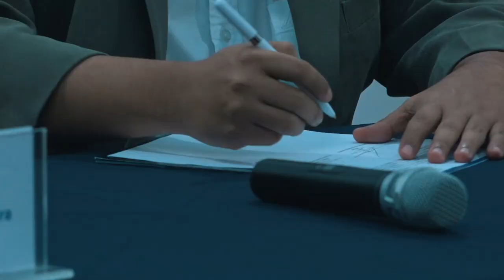UGB firma convenio con PADECOM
Como parte de las actividades de la Coordinación de Expansión, y las gestiones de la Dirección de Proyección Social y Rectoría, se realizó la firma de convenio con PADECOMSMCREDITO que tiene por objetivo fortalecer la vinculación de las instituciones para trabajar de la mano con temas de experiencias académicas, proyectos de investigación, voluntariado, proyección social, bolsa de empleo para estudiantes y graduados UGB. Además, beneficios exclusivos para colaboradores de PADECOMSMCREDITO.